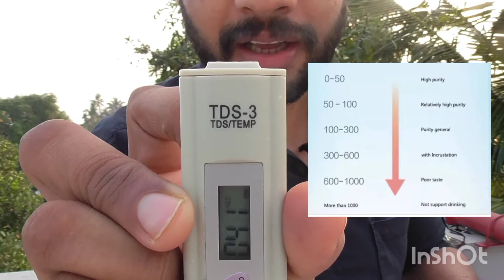എങ്ങനെ വെള്ളത്തിൻ്റെ ശുദ്ധത സ്വന്തമായ് പരിശോധിക്കാം?|HOW TO CHECK THE PURITY OF WATER BY SELF TDS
Hii guys in this video is created for checking for water purity.we are used TDS meter machine for checking the purity of all water.TDS METER Machine is normally using for checking the water purity and present temperature of normal water.we can check the purity level of water by this machine.thanks for watching my video PLEASE SHARE AND SUBSCRIBE THIS channel .THANKS TO ALL#m4 tech waterpurity test